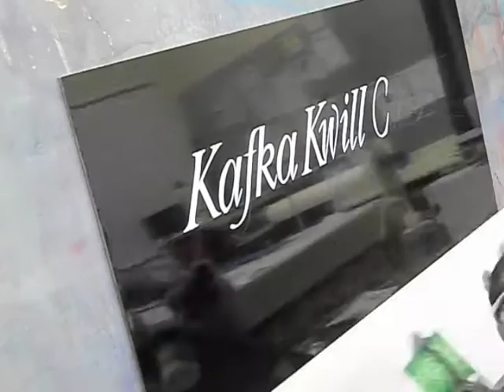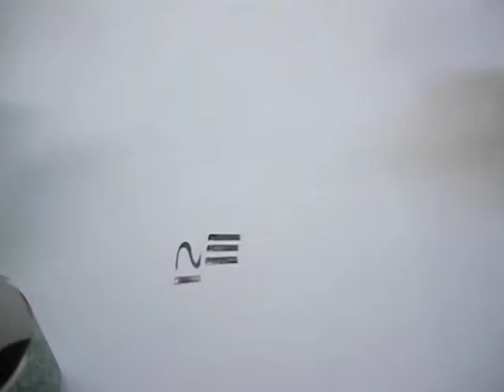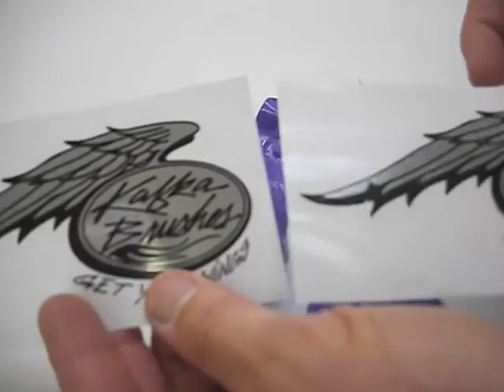Kafka Kwill Repair and Care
A little "lesson learned" video hoping it will prevent someone else from making my mistakes damaging these lettering brushes.